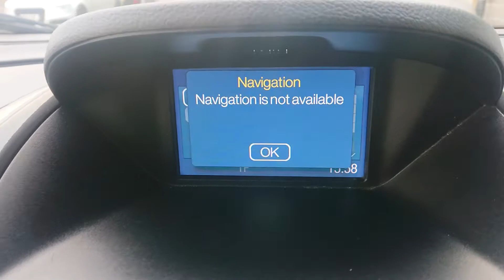Ford courier sport 2017